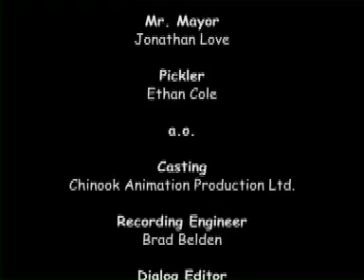Bibi Blocksberg - The New School FULL EPISODE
The school that Bibi, Marita and Johnny attend is falling to pieces. The plaster is falling off the walls, the windows are leaking and the furniture is rotten. They write a petition to the Mayor, but he is too involved in the preparations for his splendid new Town Hall and hasn’t got any money. Bibi turns herself into the teacher and the Mayor into a pupil so that he can see what condition the school is in. And what a surprise – he is the first to demand a new building! Unfortunately, Bibi has forgotten that she is a witch. So Barbara has to change them all back again. In the end a new school is built instead of the Town Hall.